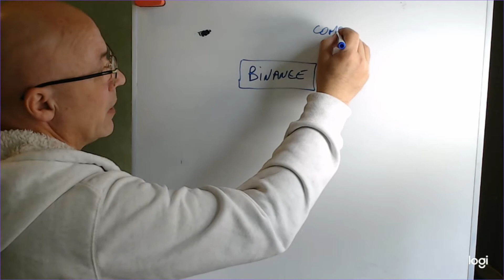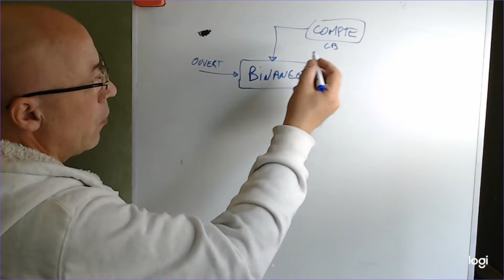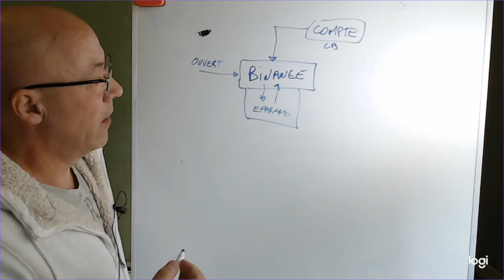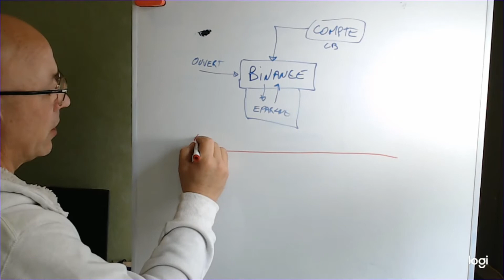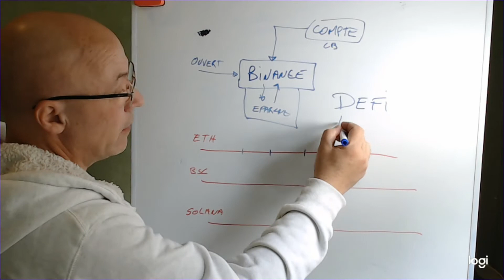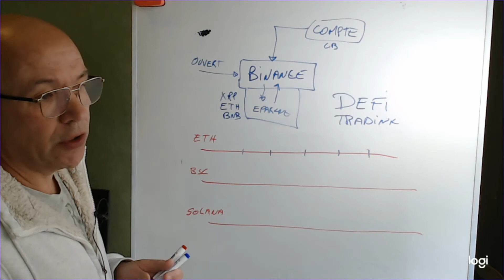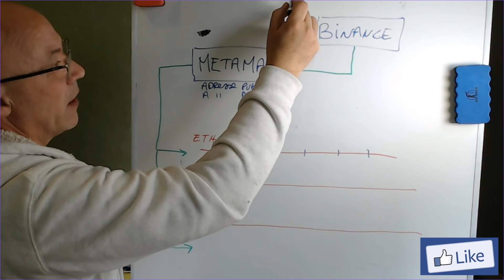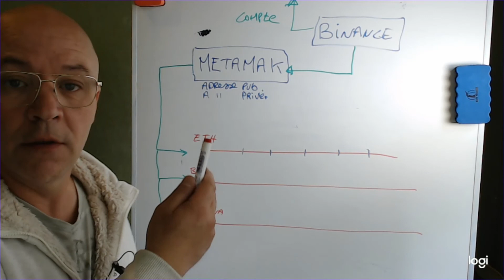PRÉSENTATION DE LA BINANCE SMART CHAIN - TUTO $BSC